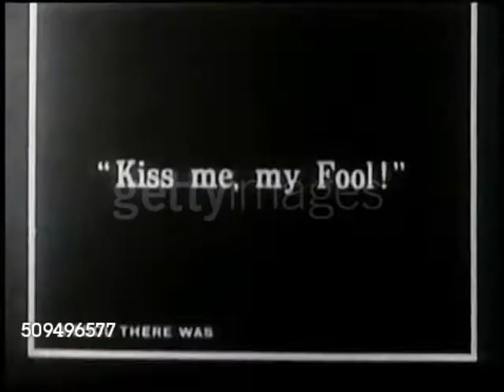Theda Bara - About A Fool There Was (The Vampire) (1915)